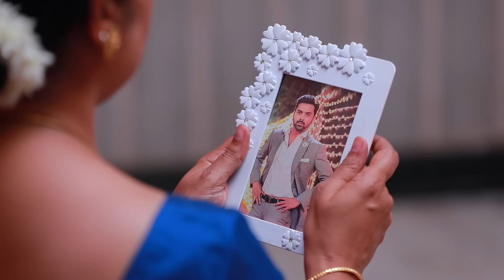Ilakkiya Serial | EP 421 Sneak Peek | 20th Feb 2024 | Shambhavy | Nandan | Sushma Nair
Crew:
Executive Vice President: B.R.Vijayalakshmi
Creative Head: Prince
Story: Saregama
Screenplay Design: Rajashri Roy
Screenplay: Sheklar
Dialogue: Palani swamy
Director: Natarajan
Cameraman: Visu
Editor: Vinoth
Production Controller: Kumar C
Creative: Shanmugam